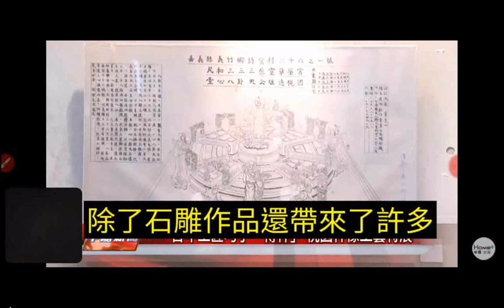split_006g_20221111取圖_藝術 展 百年工匠巧手 傳神 桃園神像工藝特展(媽祖出巡陣頭)+20121115桃園和樂軒北管演奏於南鯤鯓代天府